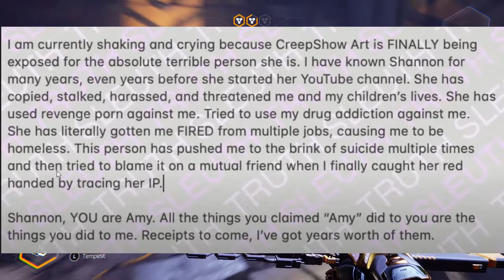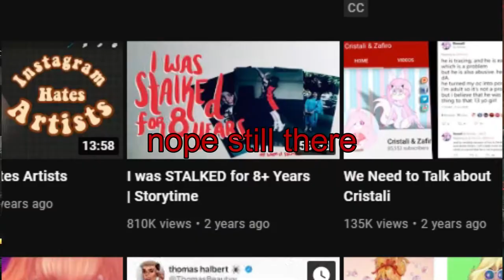creepshow done goof up